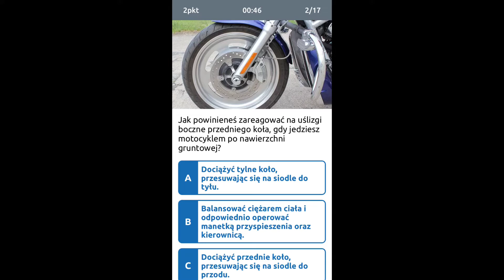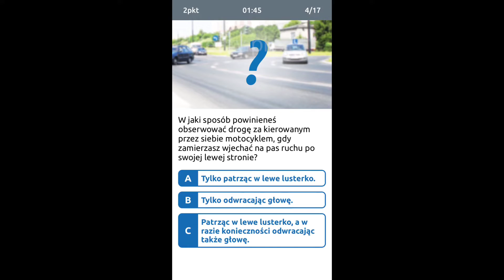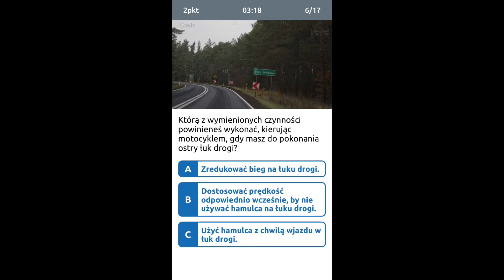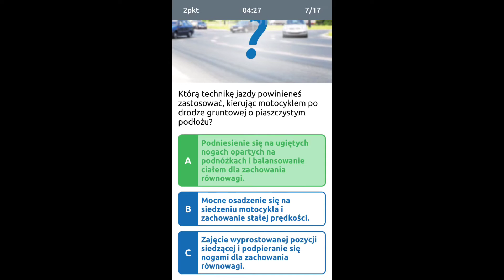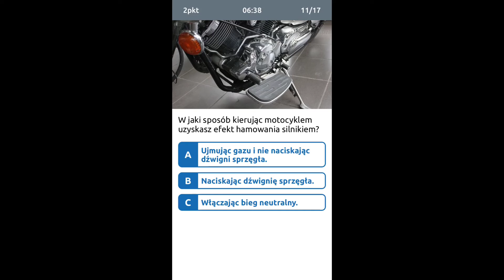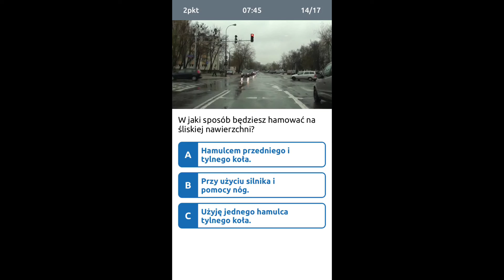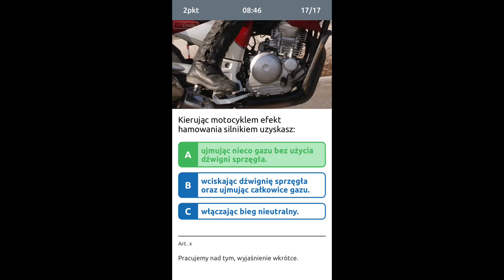🏍Pytania egzaminacyjne Kategoria A 🏍WORD 2019 Techniki kierowania motocyklem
Kolejna porcja pytań egzaminacyjnych na kategorię A, tym razem dotyczących technik kierowania motocyklem.
Pytania rozwiązujemy w aplikacji Ltesty Testy na prawo jazdy, którą znajdziecie tu:
Tam oraz w serwisie czekają wszystkie pytania egzaminacyjne oraz możliwość bezpłatnego testowania.